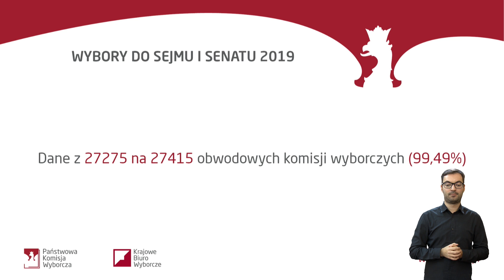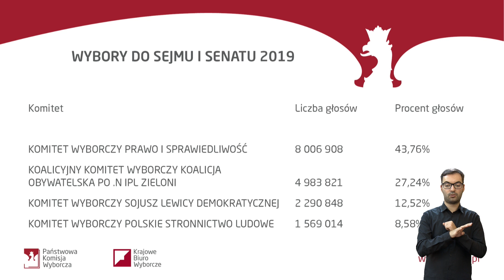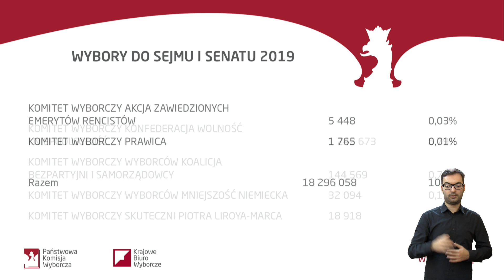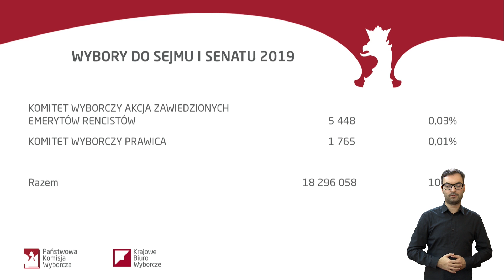Studio Wyborcze PKW: Wybory do Sejmu i Senatu 2019 - konf. 14.10.2019 godz. 13:30 (język migowy)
Podczas drugiej poniedziałkowej konferencji prasowej Państwowa Komisja Wyborcza zaprezentowała nieoficjalne, cząstkowe wyniki wyborów.